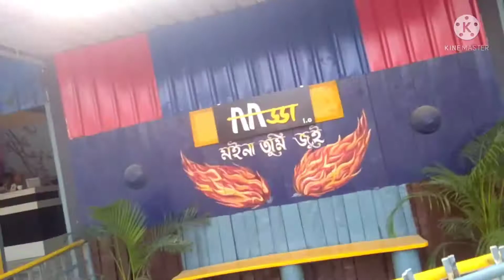আহক অলপ ওলাই যাও। it's a amazing Motovlog ।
MY NAME IS HOMEN

THIS VIDEO ONLY ENTERTENMENT MOBILE MOTOVLOGING ❣️

VIDEO SHOOT = VIVO Y71 2GB RAM

INSTRAGRAM= @homen_bonia

use song 🎵
Ncs=